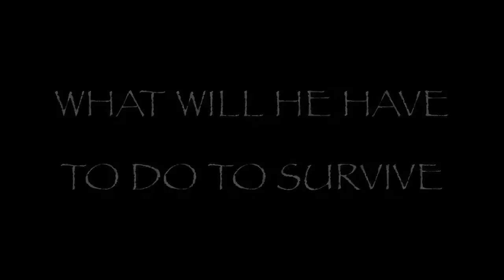MAD MATT the movie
My new movie.

Directed by Jeanoofra